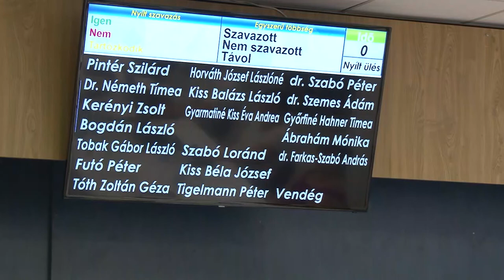Gunarasfürdő csapadékvízelvezetés 20200707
19 napirendi pontban tárgyalta meg a Dombóvár  képviselő testülete, Szó esett többek között  a veszélyhelyzet alatti intézkedésekről, a gimnázium sportpályájának felújításáról valamint  a Gunarasfürdői csapadékvízelvezetés problémájának megoldási lehetőségeiről.